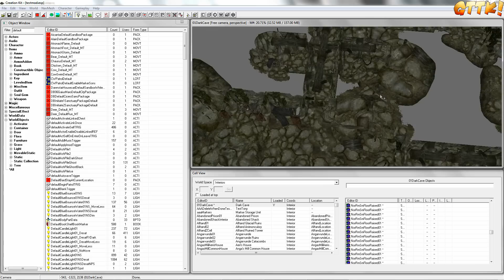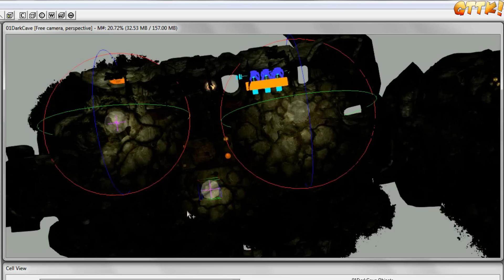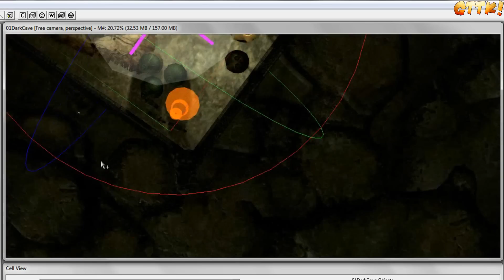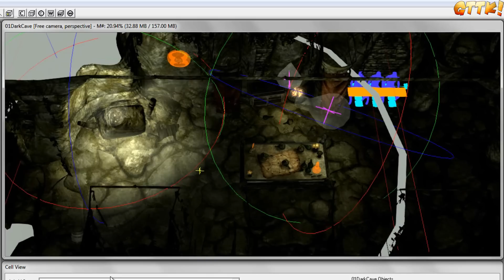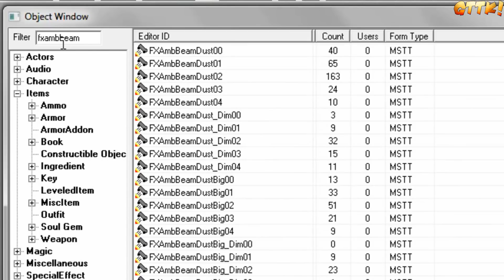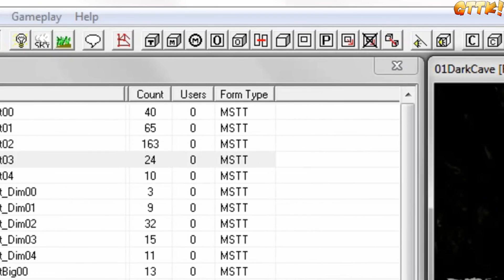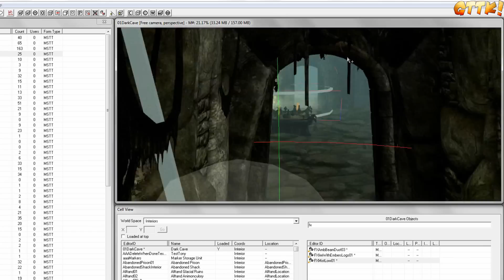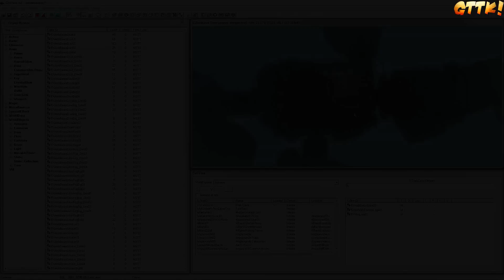Skyrim Creation Kit Tutorials - #9. Licht, Nebel & Farbstimmung - Tutorial Guide | [FullHD] deutsch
In dieser Tutorial-Videoreihe führe ich euch nach und nach in das Creation Kit von Skyrim ein. Da ich selbst ein Anfänger bin, werden wir gemeinsam immer tiefer in die Materie steigen und schrittweise mehr lernen.
Dafür bereite ich mich immer vor und teile meine Erfahrungen mit euch, damit wir zusammen besser werden.